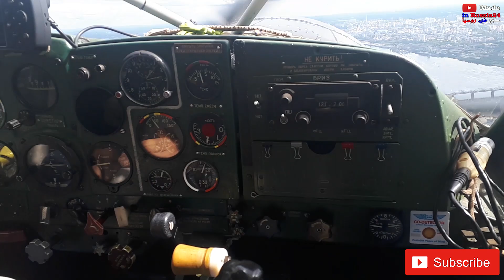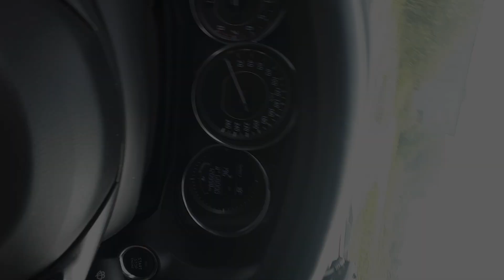كيف تطير فوق روسيا بطائرة صغيرة! رحلة لن تتكرر / Аренда самолета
في هذه الحلقة و كنوع من التغيير عن الأخبار التي من حولنا, نقدم لكم هذه الحلقة الخاصة عن طيراننا فوق مدينة بيرم الصيف الماضي و كيف كادت الطائرة ان تقع بنا و كيف تمرض سيركيه و اصفر لونه و من هو الذي كان الشخص الوحيد بيننا؟ / Аренда самолета в Перми / Аэропланета Пермь

Leonell Cassio - Keeping Secrets (ft. Serena Rutledge) [Release Trailer]